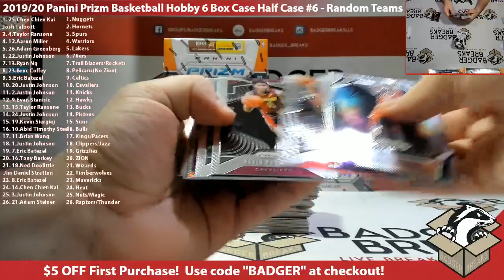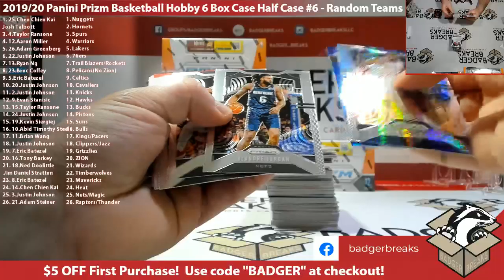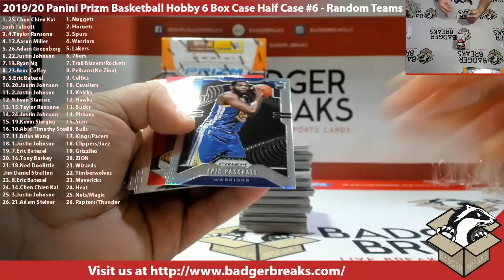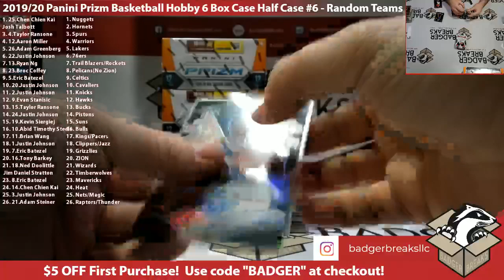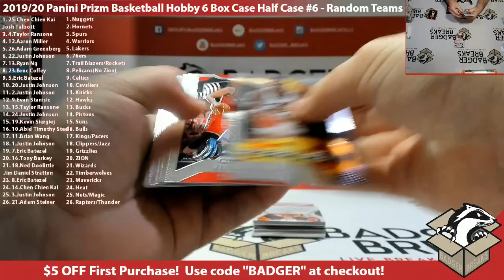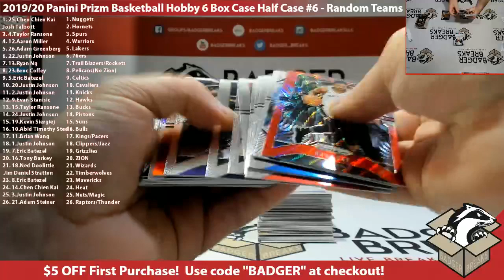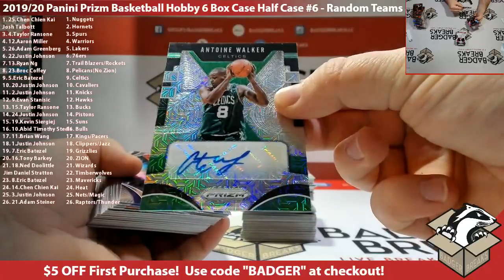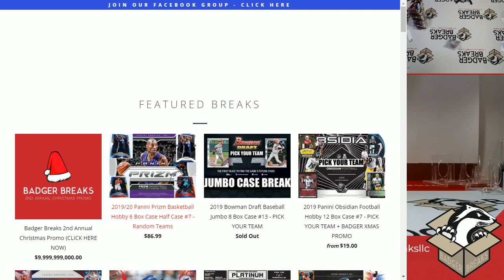2019/20 Panini Prizm Basketball Hobby 6 Box Case Half Case #6 - Random Teams